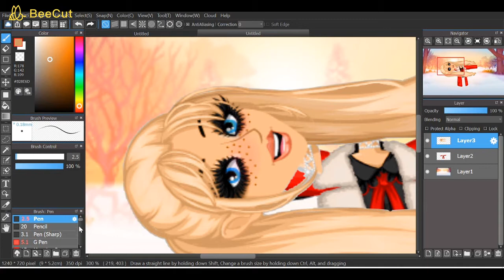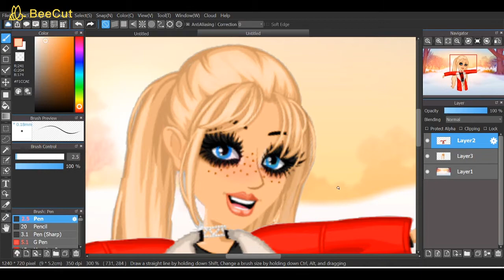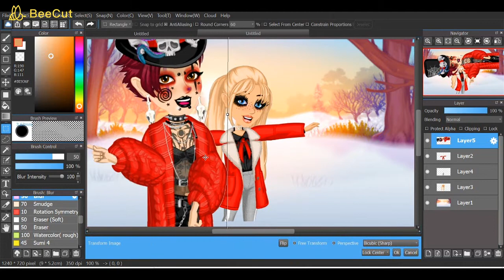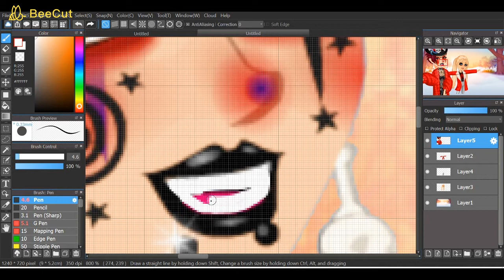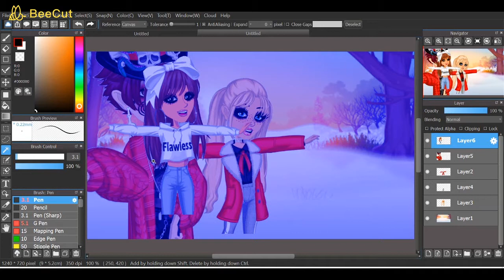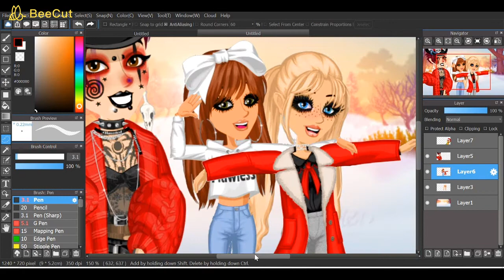Making a christmas edit ||MSP|| (F.A.I.L)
AAAAAAAAAAAAAAAARGHG